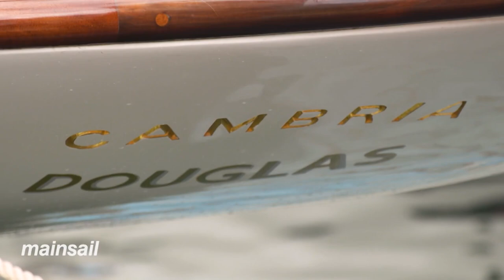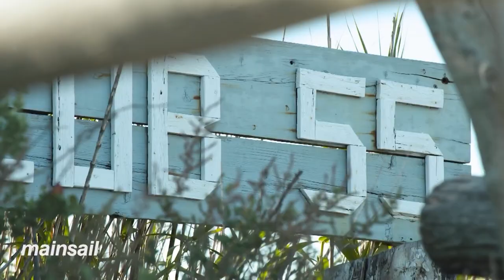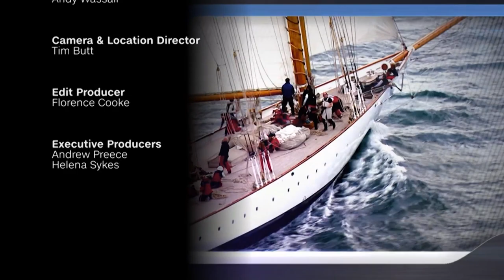CNN Mainsail, Shirley Robertson - Voiles de Saint Tropez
Cambria (1928) - Alcyon (2013)